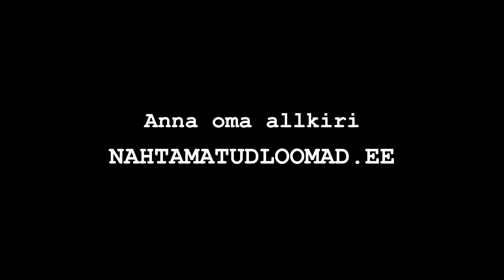Nähtamatute Loomade dokumenteeritud kaadrid Linnu Talust